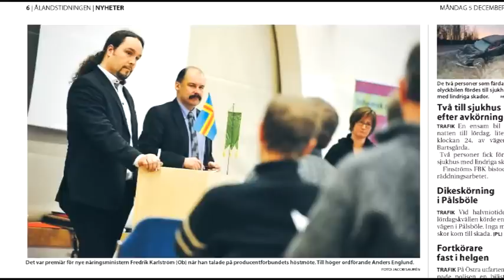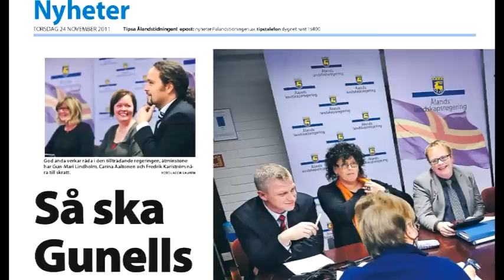Lantråd Camilla Gunell